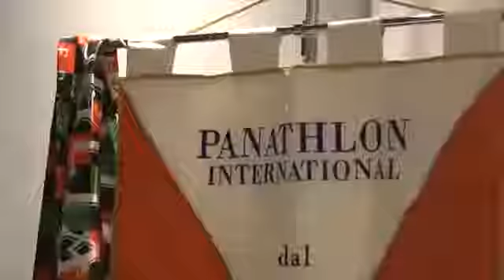18.04.2016 - Il Calcio di ieri nella metropoli, il Calcio di oggi a Venezia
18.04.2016 Il Calcio, ieri e oggi  Serata dedicata al Calcio, con testimonials di eccezione, Daniele Massaro straordinario interprete del più bel Milan di sempre e Joe Tacopina vulcanico presidente del nuovo Venezia Calcio vicino più che mai al ritorno tra i professionisti.    I ricordi di Daniele Massaro, supportati dai video dei suoi goal più importanti, hanno suscitato emozioni e suggestioni e, realisticamente, rimpianti per il presente calcistico del Milan attuale. Ciò che ha colpito i numerosi soci presenti anche l'aspetto umano del Campione Massaro, capace di raccontare le proprie emozioni con semplicità ma sempre con naturale efficacia.  La conviviale di Aprile - Il Calcio Ieri e Oggi   Dai mondiali del 1994 alla finale di Coppa dei Campioni , dai quattro scudetti alle metodiche di allenamento durissime di Arrigo Sacchi, da Silvio Berlusconi a Barbara, il "film" della sua carriera ha davvero inchiodato alle sedie tutti, Tacopina compreso che certamente desidererebbe trovare un player così duttile come Daniele.     Lo stesso neo Presidente del Venezia ha sprizzato di simpatia e passione e non possiamo che augurargli il successo cui il rinnovato team ambisce dopo anni di illusioni.    C'è anche un nuovo stadio alle porte...    Durante la serata aperta una finestra sulla prossima 1° Venice Challenge di Triatlon (Iron Man) in programma domenica 5 giugno p.v. con la presenza di Riccardo Palma VicePresidente del Venezia Triatlon e dell’atleta “nostrano” partecipante Simone Marascalchi che hanno presentato il loro promo della manifestazione e hanno spiegato ai presente l’estrema difficoltà di questa specialità 3,8 km di nuoto + 180 km in bici + 42,195 km di corsa tutto d’un fiato. Per finire da segnalare un gradito ritorno, Stefano Fornasier già nostro socio, allontanatosi per motivi familiari, è tornato a far parte del nostro Club : Bentornato !!   In conclusione, veramente una grande serata della quale abbiamo anche un bel video preparato dai coniugi Martucci che ringraziamo di cuore.